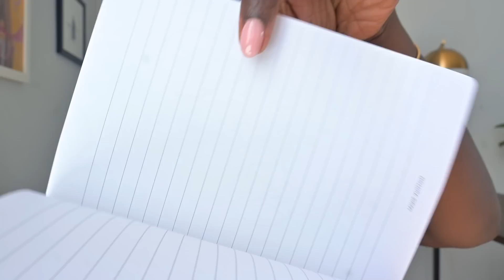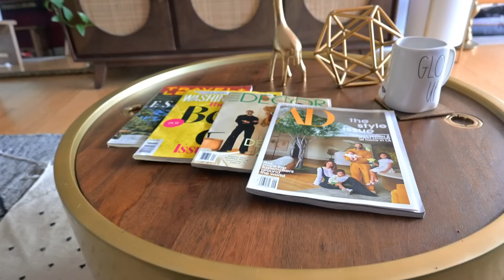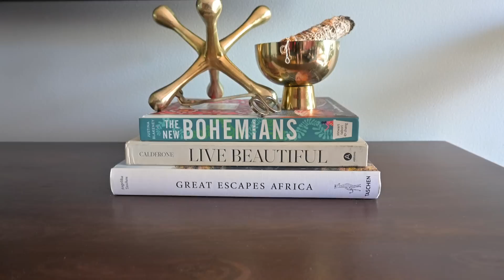What I’m Loving for Summer: Fragrance, Wellness, Accessories, Home Decor and More!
Hey loves! Today's video is all about my summer favorites. I'm sharing what I'm loving in fragrance, fashion, home decor, accessories and more! Check below for the links.

1. Warby Parker Eyeglass Frames
4. Lip Bar Rich Auntie Liquid Matte Lipstick

- ITEM'S MENTIONED -

1. Sol de Janeiro Brazilian Bum Bum Cream

2. Maison Francis Kurkdijan 724

3. Louis Vuitton Clemence Notebook

4. Free Month Future App

6. Nike Sports Bra (similar)

8. Amazon Oversized Tear Drop Earrings

Join the private Politics & Fashion Tribe for exclusive content and group chats

- Follow Me -

- Follow Me -